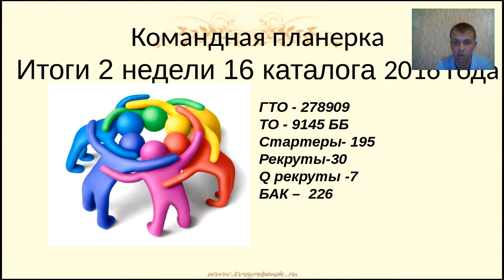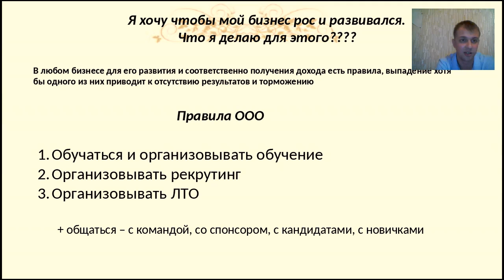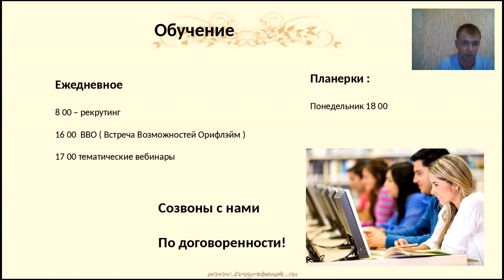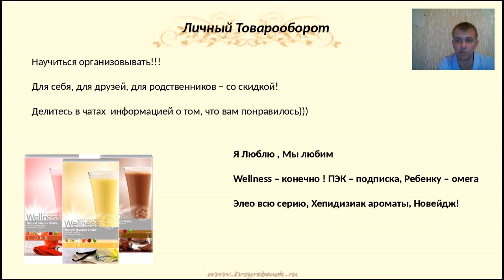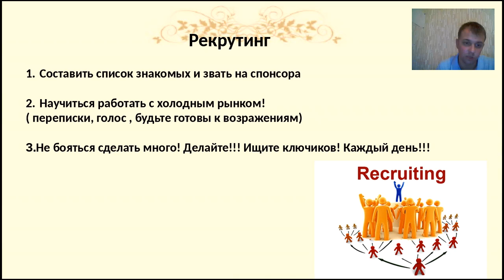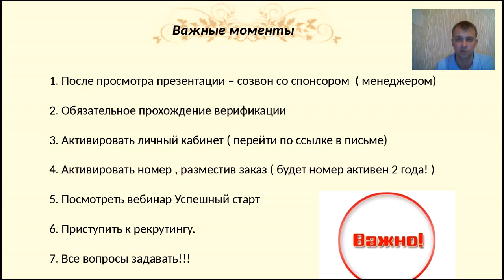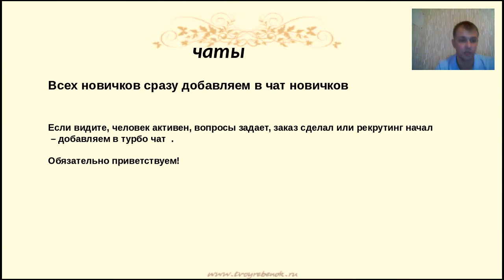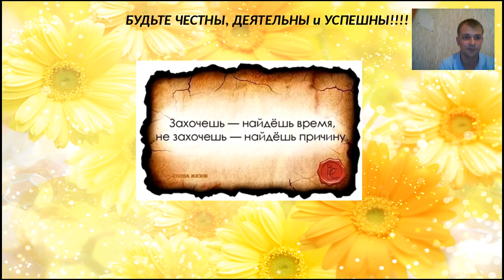Планерка 28 11 2016